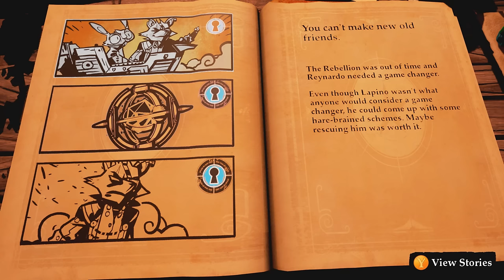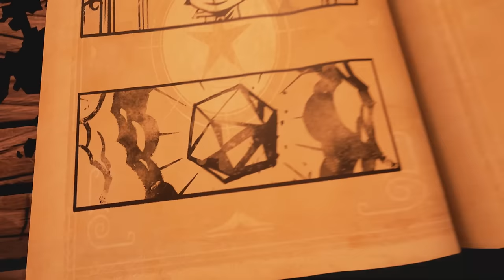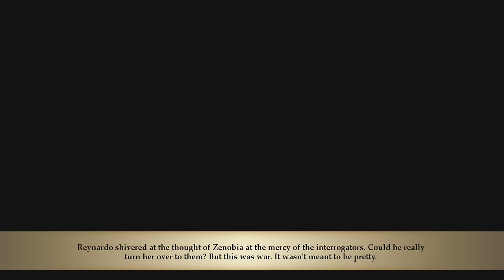Stories : The Paths of Destiny - Part 11 - Seppuku (Let's Play Stories : Paths of Destiny)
Stories : The Paths of Destiny drops next week, and we're going to check out it's gameplay! Let's Play Stories : The Paths of Destiny with Splattercat!